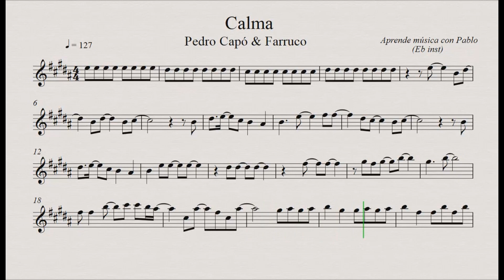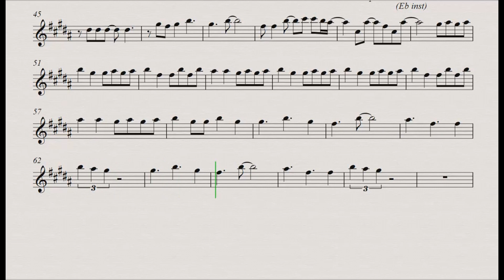CALMA: Eb Inst (saxo alto, saxo barítono...)(partitura/playback)